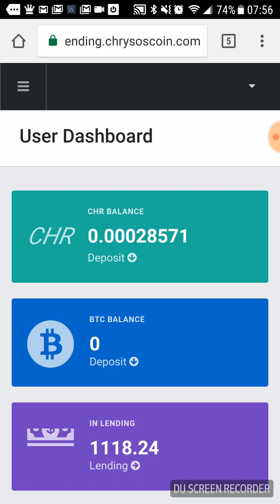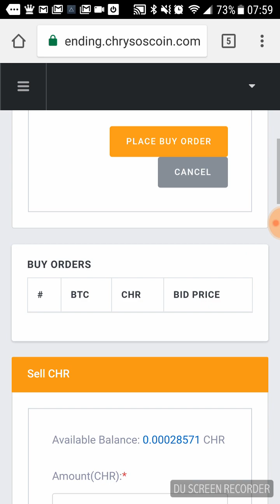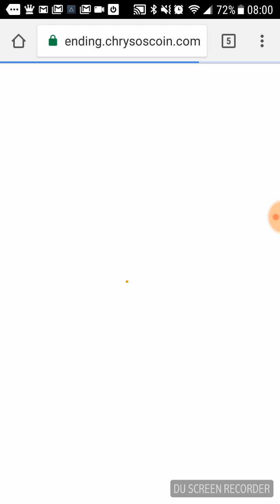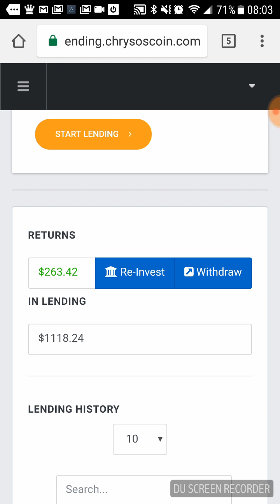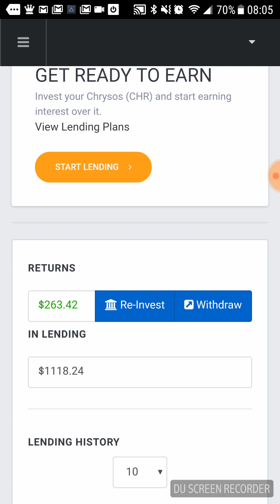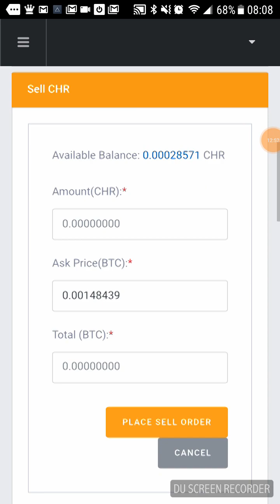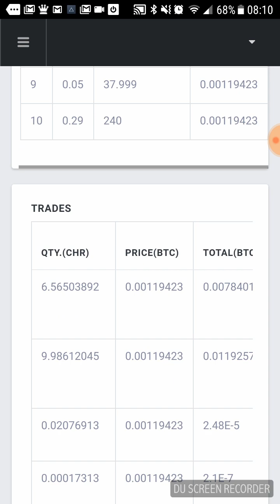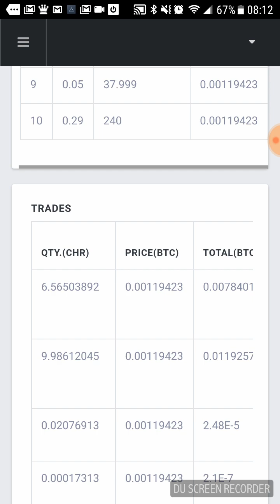Chrysos is ALIVE!!!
Big big news coming from the Chrysos Camp